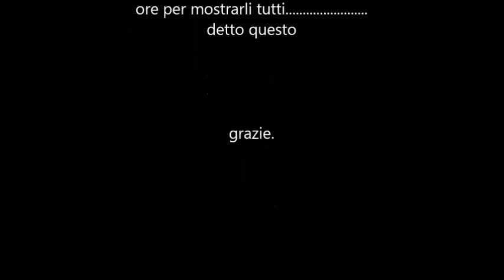Uniamoci Onlus 2016